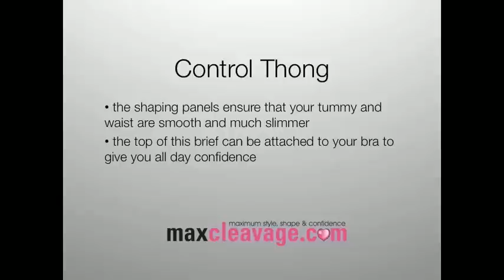Control Thong from MaxCleavage.com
This is the Control Thong from MaxCleavage.com

MaxCleavage.com are gel bra experts, and have a wide range of gel bras, gel bikinis and silicone breast enhancers all designed to give you more confidence in everyday life and on the beach